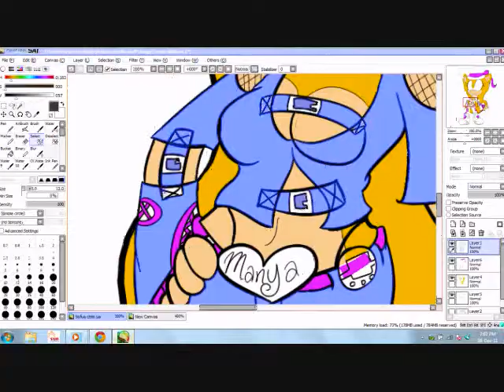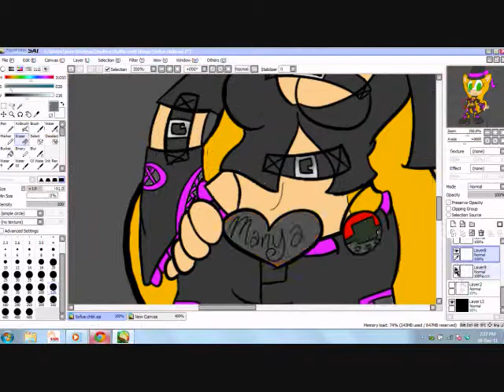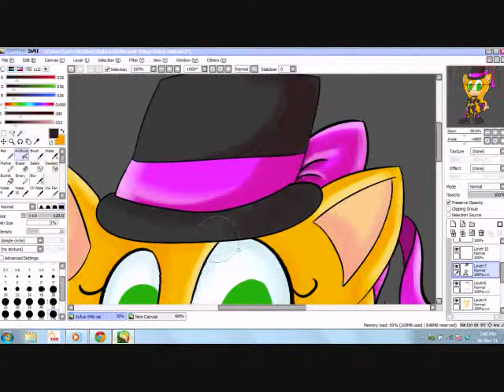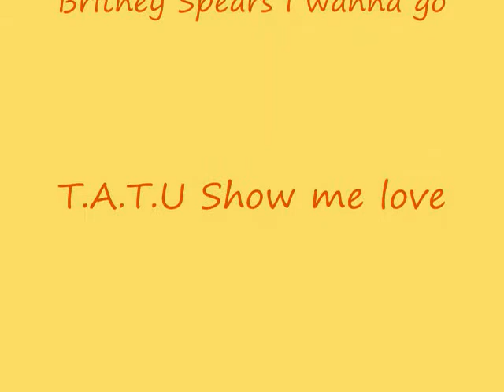~Speedpaint !~Chibi Manya~!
For Sofua on D.A duur hope chu like it! C: I kept on refreshing cause laptop was laggy and I kept on going brb cause dogs kept goin' out.